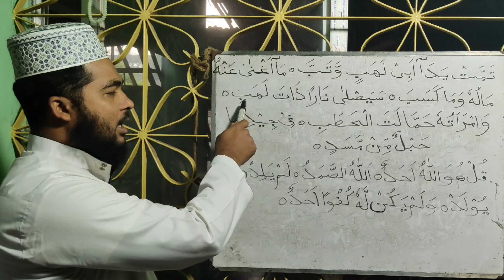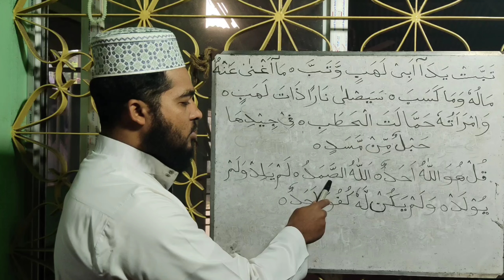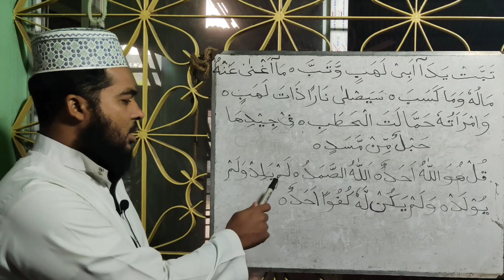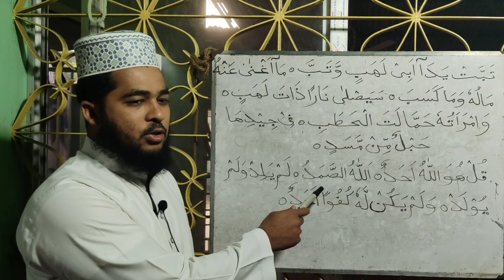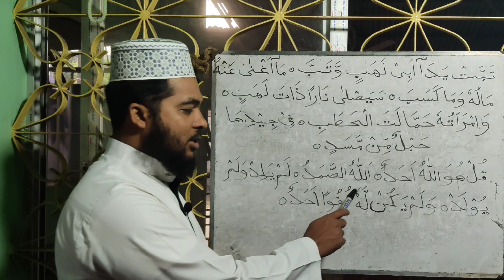সহজ কোরআন শিক্ষা কোর্স। (ক্লাস নং-৩৩) পরিচালনায়ঃ-এম.মাহবুবুর-রহমান